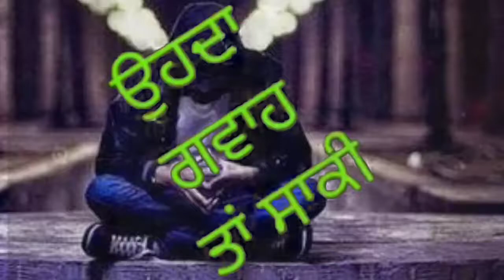J tu hundi Punjabi WhatsApp status new song